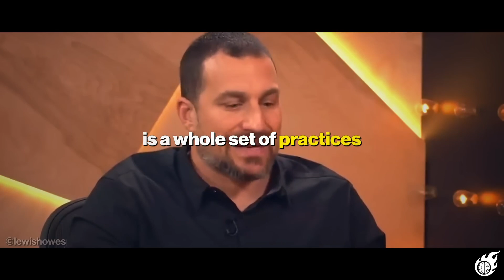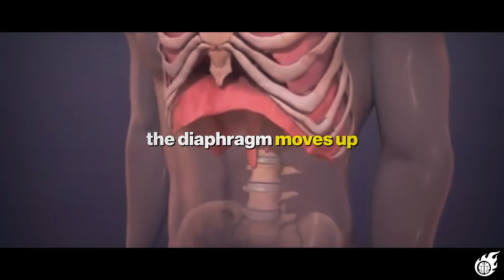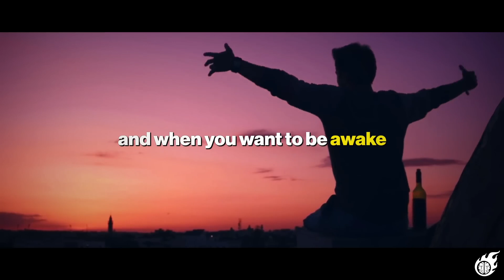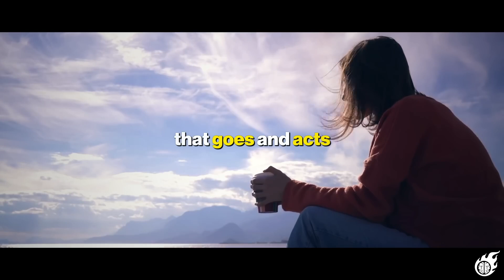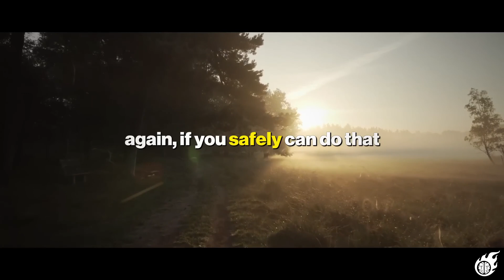Neuroscientist: "You Will NEVER Feel TIRED Again"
🔥 Become A BrainFuel Member Today!

Brainfuel is a YouTube channel that delivers the latest research and insights from leading scientists. From brain health to personal development, the channel's videos provide viewers with valuable information and practical tips for optimizing their mental and physical well-being.

1) This video has no negative impact on the original works.
2) This video is also for teaching purposes.
3) It is transformative in nature.
4) I only used bits and pieces of the videos to get the point across where necessary.